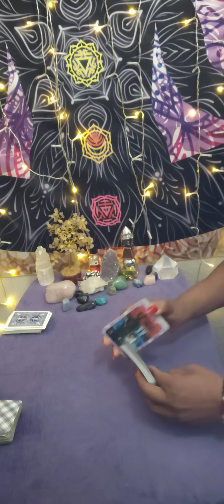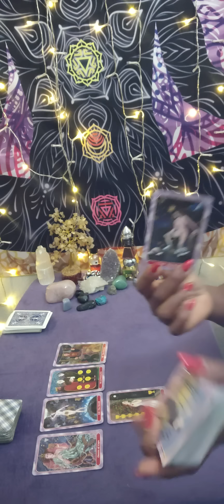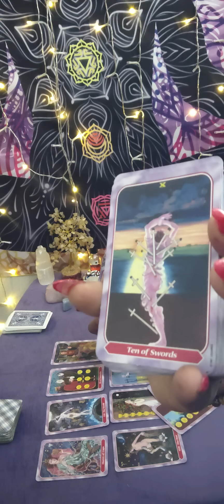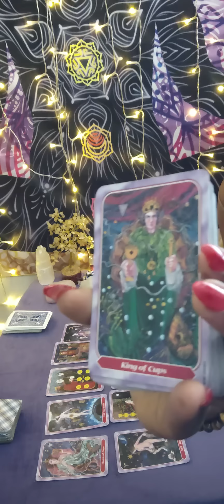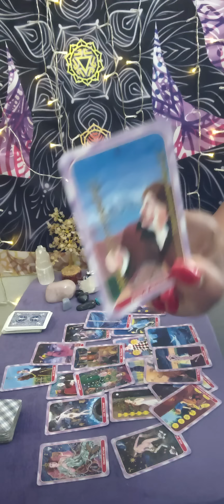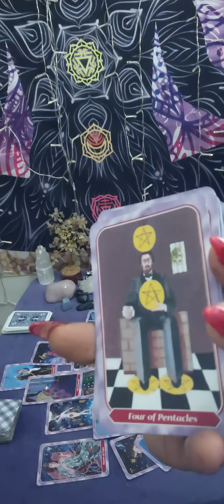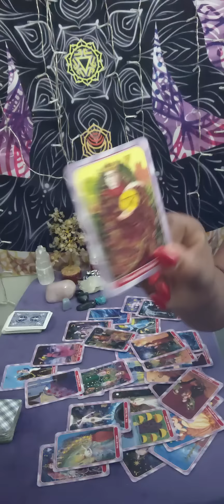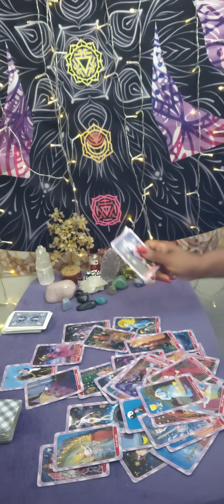Gemini ♊ DM/DF this person is going crazy 😵‍💫🤬 because your ignoring them happy & moving on